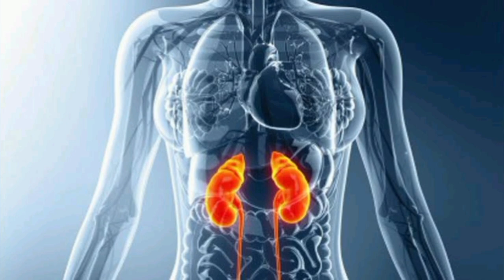मखाना खाने के भयंकर नुकसान | Makhana khane ka bhayankar nuksan in hindi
मखाना खाने के फायदे, मखाना खाने के फायदे और नुकसान, मखाने के फायदे, मखाना खाने से क्या होता है, मखाने के नुकसान, मखाना खाने के नुकसान, मखाने खाने के नुकसान, मखाने खाने के फायदे, मखाने खाने के फायदे और नुकसान, प्रेगनेंसी में मखाना खाने के फायदे, दूध और मखाने खाने के फायदे, खाली पेट मखाने खाने के फायदे, मखाने खाने का तरीका, गर्भावस्था में मखाना खाने के फायदे, मखाने खाने का सही तरीका, मखाना, मखाने खाने के फायदे बताएं, मखाना के फायदे, मखाना खाने के गंभीर नुकसान

मखाना खाने के फायदे, मखाने के फायदे, खाली पेट मखाने खाने के फायदे, दूध और मखाने खाने के फायदे, मखाना खाने के फायदे और नुकसान, मखाने खाने के फायदे, गर्भावस्था में मखाना खाने के फायदे, मखाना खाने के नुकसान, मखाना के फायदे, मखाने खाने के फायदे बताएं, मखाने खाने का तरीका, मखाने के नुकसान, मखाना खाने से क्या होता है, प्रेगनेंसी में मखाना खाने के फायदे, मखाने खाने का सही तरीका, मखाने के फायदे शुगर में, मखाने, मखाने खाने से क्या होता है, मखाना, मखाना साइड इफेक्ट

मखाने के नुकसान, मखाने के फायदे, मखाना खाने के फायदे, मखाना खाने के फायदे और नुकसान, मखाने खाने के नुकसान, प्रेगनेंसी में मखाना खाने के फायदे, मखाने खाने के फायदे, मखाने खाने के फायदे और नुकसान, मखाना खाने के नुकसान, गर्भावस्था में मखाना खाने के फायदे, मखाना के फायदे, मखाना, फूल मखाने के नुकसान, मखाना के फायदे और नुकसान, खाली पेट मखाना कहने के नुकसान, दूध और मखाने खाने के फायदे, खाली पेट मखाने खाने के फायदे, मखाना खाने से क्या होता है, मखाना खाने के नुकसान सेहत के लिए

किन लोगों को बिल्कुल मखाना नहीं खाना चाहिए, मखाना, मखाना 1 दिन में कितना खाना चाहिए?, मखाना खाने के फायदे, इन लोगों को मखाना नहीं खाना चाहिए, मखाना खाने से क्या होता है, मखाना कैसे नहीं खाना चाहिए, मखाना कैसे खाना चाहिए, मखाना खाने के फायदे और नुकसान, मखाना किडनी स्टोन में खाना सही या गलत, मखाना के फायदे, प्रेगनेंसी में मखाना खाने के फायदे, मखाना किसे नहीं खाना चाहिए, मखाने के फायदे, मखाना कैसे बनता है, मखाना कब नहीं खाना चाहिए, मखाने खाने का तरीका, मखाने